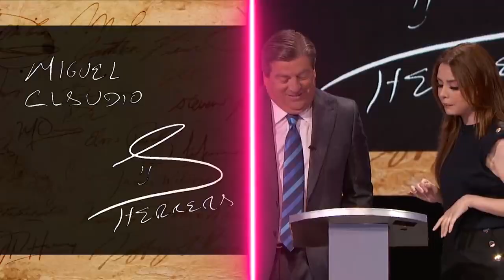MIGUEL EL PIOJO HERRERA APRENDIO MUCHO DE JUGADOR PARA LLEGAR BIEN COMO ENTRENADOR | EstrellaTV